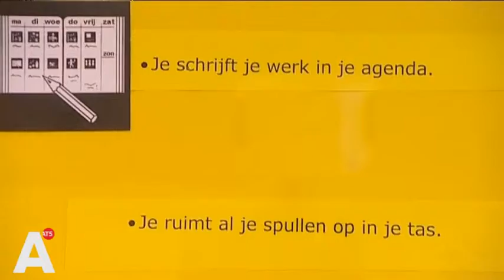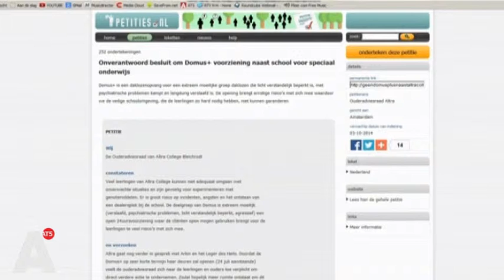Ouders bezorgd over komst daklozenopvang naast school